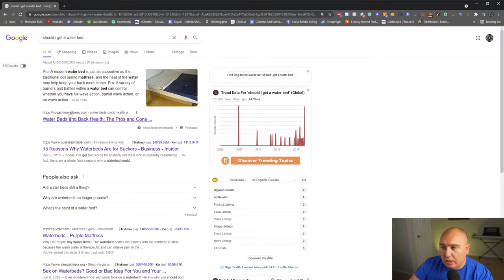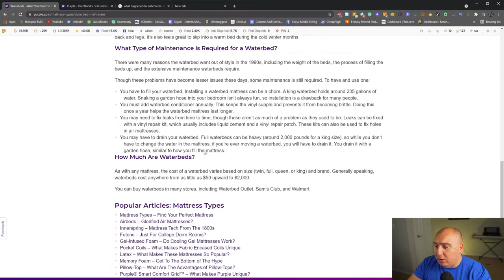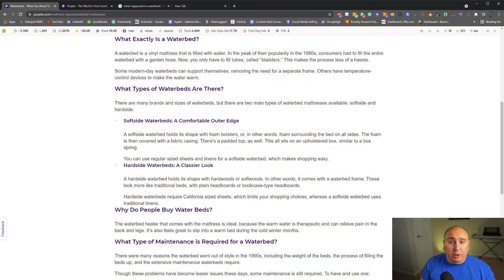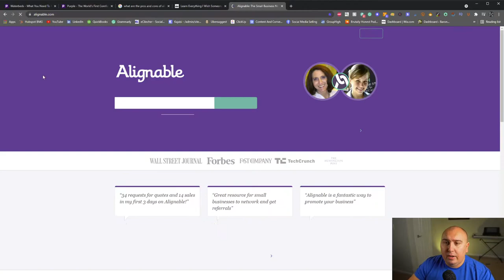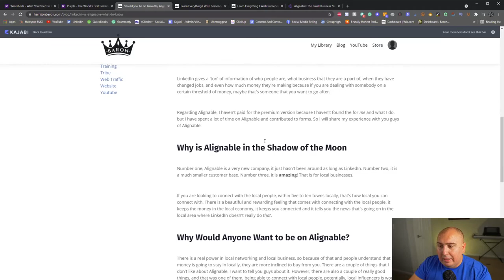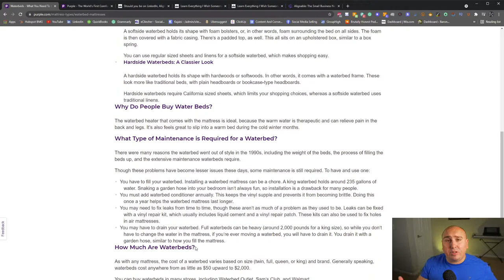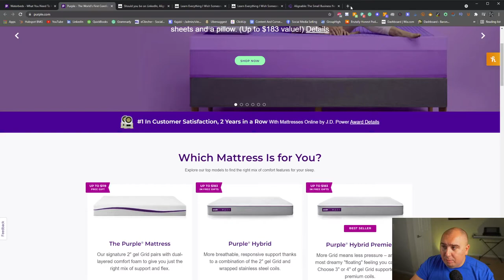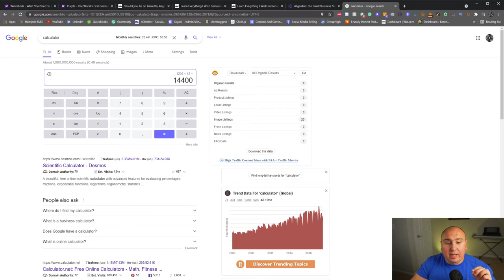What Are The Benefits Of Having A Blog On Your Website?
Starting your online business outside of your own website can be daunting, particularly if you have no hands-on experience attempting it. Starting a blog is easily the quickest method to begin building an online audience and following. This overview of getting started with your own blog will provide the fundamentals that have to be followed for success.

Equipment I use:
The best camera Sony A6400📸
The Best Lens Sigma 16mm f/1.4
Best Multi-Purpose Lens Sigma 24-70mm f/2.8
Multi-Purpose Tripod
Mic Stand
Travel Mic
Fill Light
Color Lights in the background
GoPro Hero 8
Joby Gorilla Pod Tripod
Cam Link DSLR Webcam Adapter

My computer:
Giant Samsung Monitor💻
Standing Desk That Changed My Life
Mic Stand
My PC💻

My Podcast Setup:
(4x) Rode PodMic 🎙️
(4x) Pop filters
(4x) Gator Frameworks Microphone Boom Stand
Rode RodeCaster Pro
(4x) My Favorite Studio Headphone 🎧
The Best Stylish Sound Absorbing Panels
SanDisk Micro SD Card